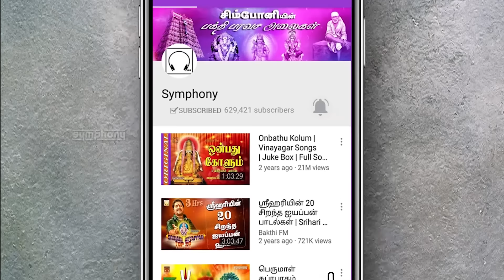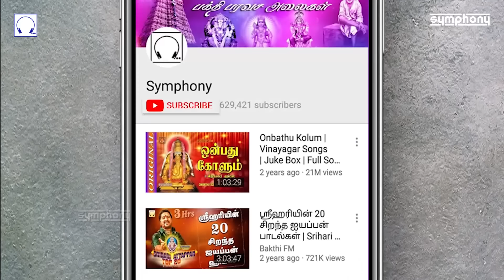தினமும் கேளுங்கள் ஸ்ரீனிவாசா கோவிந்தா | சனிக்கிழமை சிறப்பு பெருமாள் பாடல்கள் | Srinivasa Govinda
சனிக்கிழமை அவசியம் காலையும் மாலையும் கேட்கும் ஸ்ரீனிவாசா கோவிந்தா மற்றும் சிறந்த பெருமாள் பாடல்கள் | பாடியவர்: வீரமணிதாசன், ஸ்ரீஹரி
இசை: கண்மணிராஜா,
பாடல்கள்: ஸ்ரீராம் சர்மா, வீ.ஆர்.வரதராஜன்
Symphony Proudly presents Srinivasa Govinda, kapatruvaye sri venkatesa tamil song and other perumal hits
This Jukebox contains the following songs at the timings:
0:00 Srinivasa Govinda | ஸ்ரீனிவாசா கோவிந்தா
Sri Venkatesam Thava Suprabatham | ஸ்ரீ வெங்கடேசம் தவ சுப்ரபாதம்
Nirambi Vazhiyuthu | நிரம்பி வழியுது
Thirumalai Muzhuvathum | திருமலை முழுவதும்
Thirumalai Vazhum - Sung by Srihari | திருமலை வாழும் - பாடியவர் ஸ்ரீஹரி